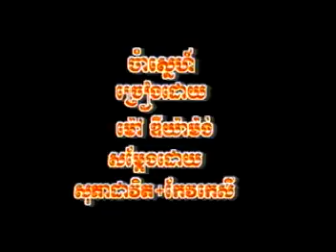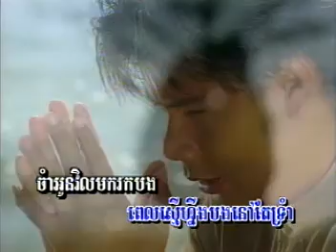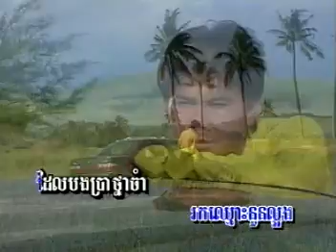ចាំស្នេហ៌ ច្រៀងដោយ៖ម៉ៅ ឌីយ៉ាម៉ង់